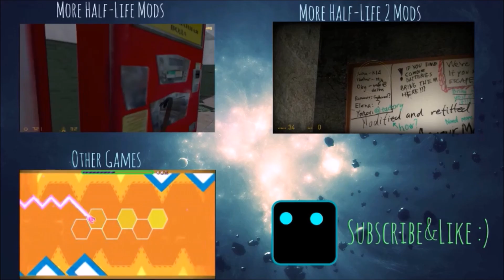Laser of Death | Medal of Honor 2010 Part 2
Laser won't kill them, what follows with it will.

*This episode has 2 missions. Running with Wolves... and Dorothy's a Bitch.